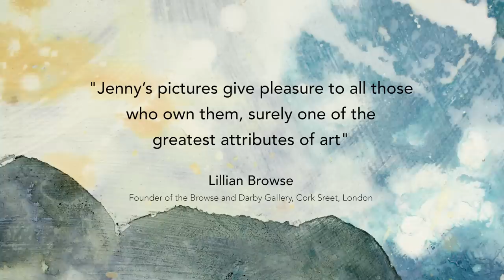Jenny Grevatte | Keeping an Eye Open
A documentary about the life and work of the mixed media artist Jenny Grevatte produced by her filmmaker son, Alex J. Wright, in 2018

It shows the artist, now in late career, working harder than ever, setting herself new challenges and keeping an eye open on the world around her.